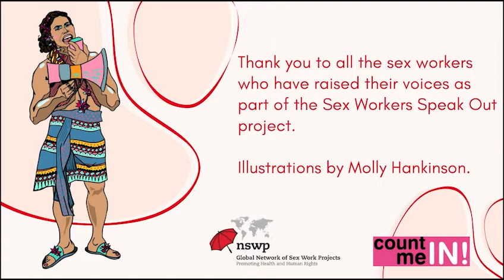Sex Workers Speak Out: Ndiaye, Senegal